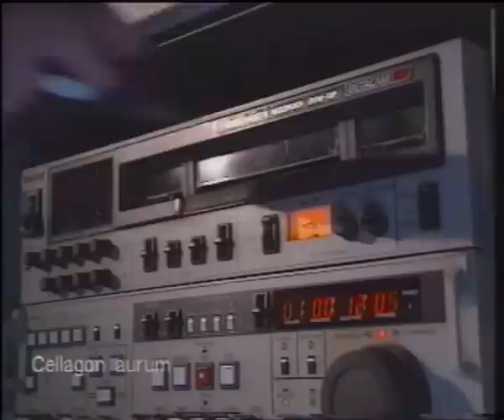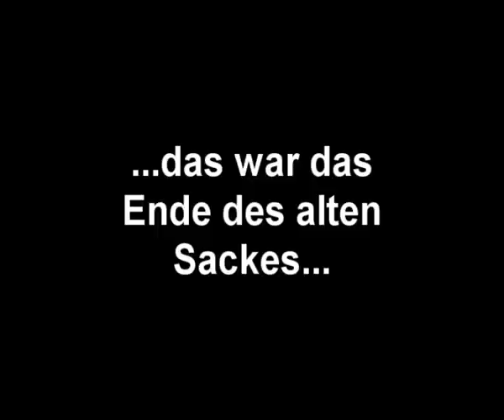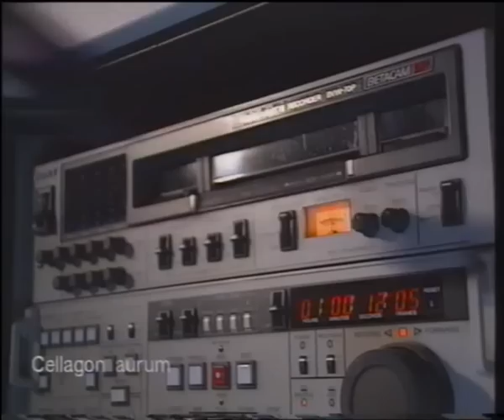YouTube Kacke - Makoto Kino geht ins Tusonagi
Die Antwort auf Peterchens Frage lautet übrigens
10h + 2,5h Rendering + 0,5h Upload-Dingens!
Das ist ein ganz schöner Haufen!
Wenn der Upload vorbei ist, geh ich saufen!